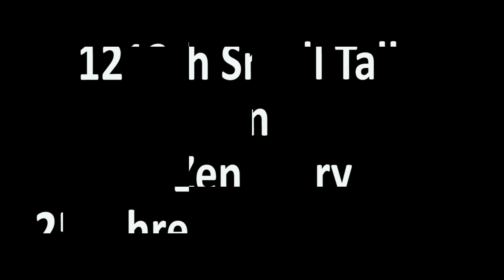Zen story 25: Three days more by Swami Rakumjee |WAS ENLIGHTENED ..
Swami Rakumjee 1213th on Zen story  25: Three day more